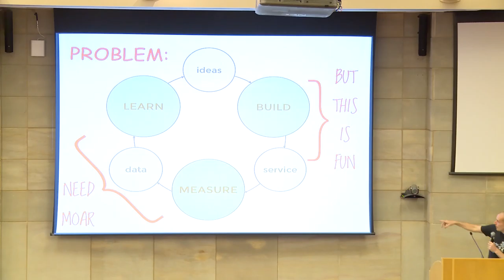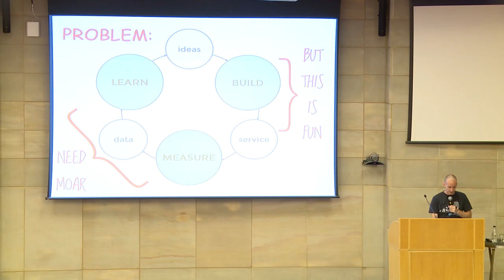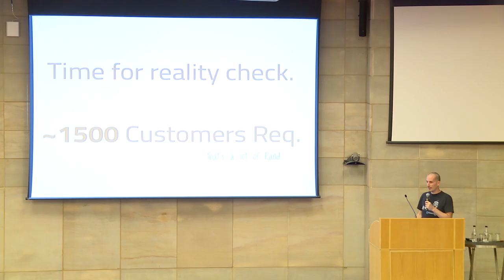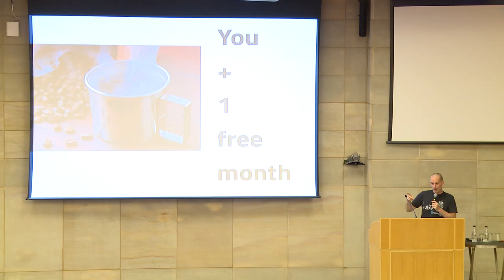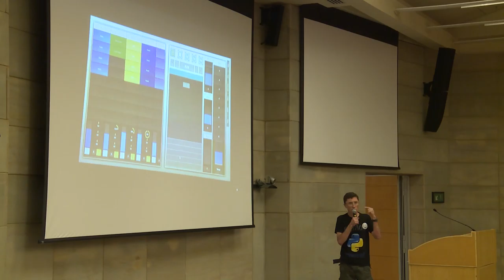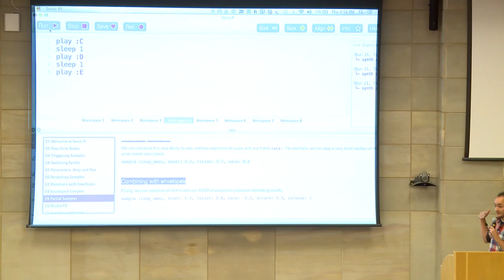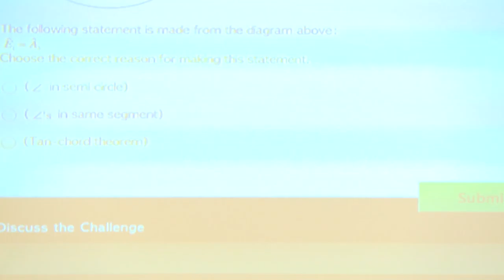Lightning Talks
Various
Lightning Talks are fun, short, five-minute (or less) talks. Ideally each talk should make a single point, often in a fun, quirky or over-the-top way. Slides are optional but often a good image can help get a point across quickly. Lightning Talks will take place immediately before the keynote at the end of the first day of the conference. 1. Launch to Borderline Zombie in a Year by Mike Jones 2. Why you're dumb if you are doing a Python GUI in anything other than Kivy by Richard Larkin 3. PyPy by Adam Jorgensen (slides) 4. Sonic Pi by Simon de Haan 5. The challenge of mathematical formula markup for African feature phones by Jonathan Endersby